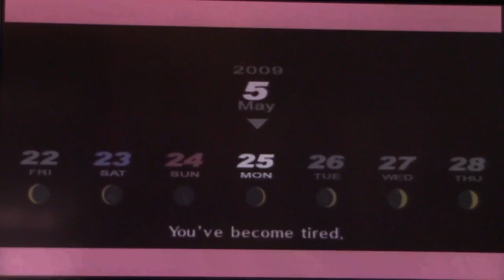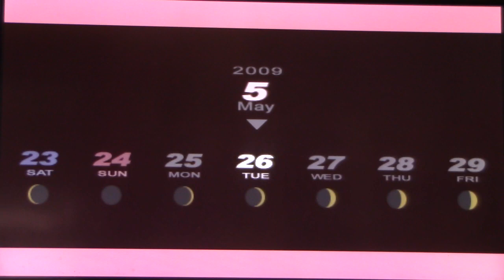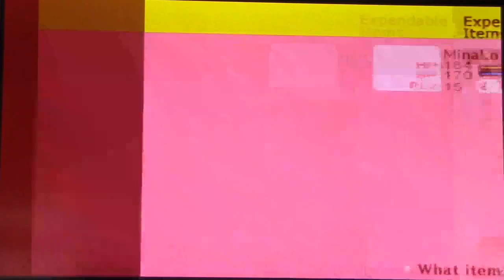Persona 3 Portable Part14: Cognitively Dissonant Music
With Tartarus done, its time for some more hanging out with friends and dealing with school.